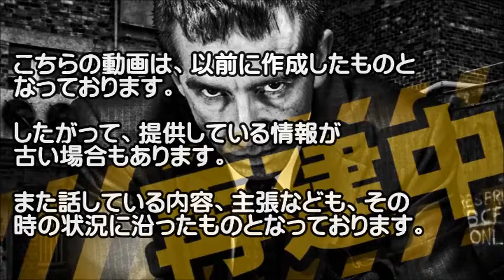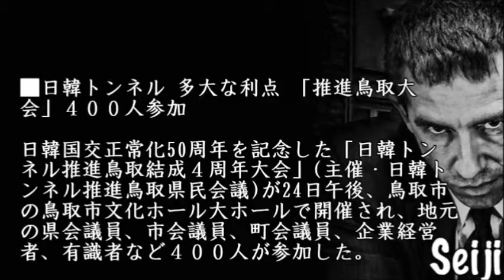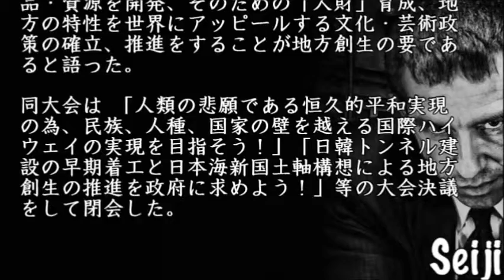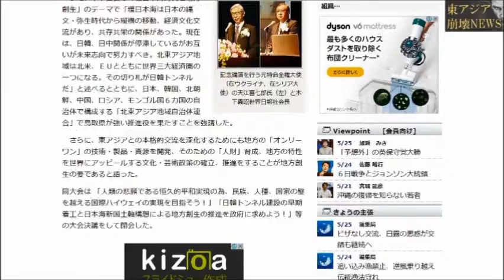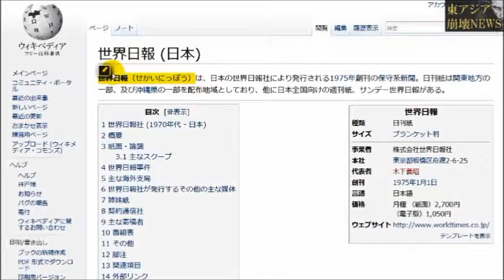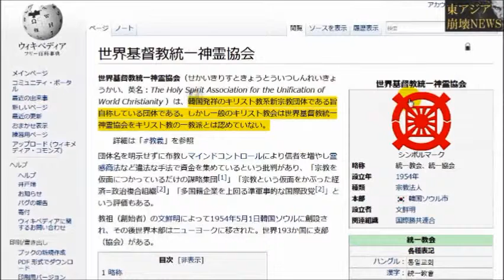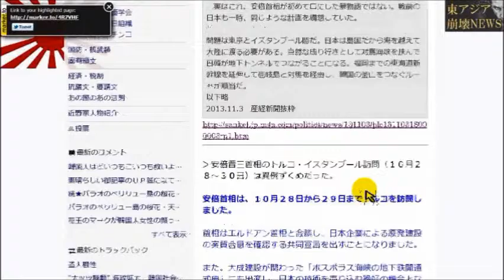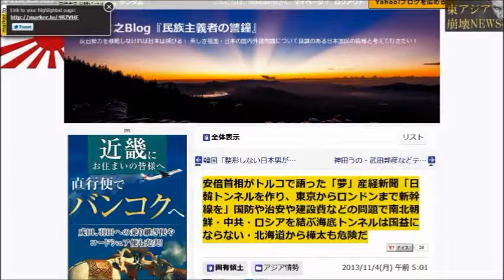【日韓トンネル】統一教会「多大な利点がある！」 推進鳥取大会４００人参加!!【東アジア崩壊再生NEWS】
■日韓トンネル 多大な利点 「推進鳥取大会」４００人参加

日韓国交正常化50周年を記念した「日韓トンネル推進鳥取結成４周年大会」(主催・日韓トンネル推進鳥取県民会議)が24日午後、鳥取市の鳥取市文化ホール大ホールで開催され、地元の県会議員、市会議員、町会議員、企業経営者、有識者など４００人が参加した。

　記念講演では、元特命全権大使(在ウクライナ、在シリア大使)の天江喜七郎氏と木下義昭世界日報社会長がアジアの平和と繁栄のための日韓トンネルの役割、重要性などについて語った。